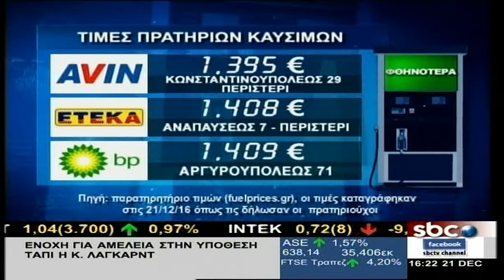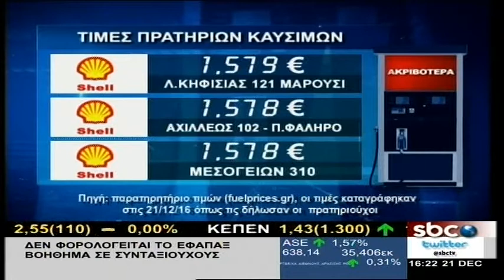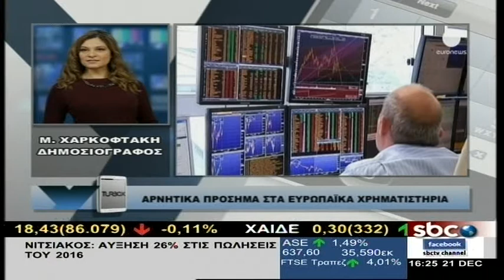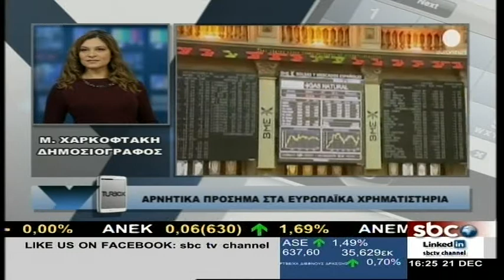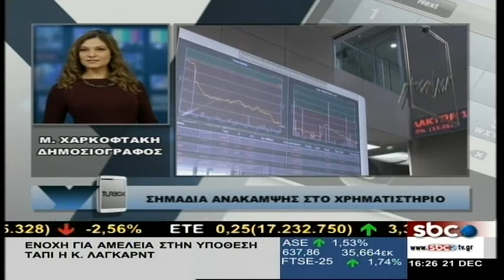ΥΠΑΡΧΕΙ ΛΥΣΗ @ sbcTV (21/12/2016)